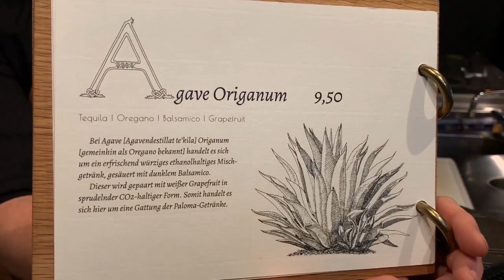Woods ON AIR Cocktailkurs (Paloma | Pisco Sour | Corn 'n' Oil)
In unserem Online Cocktailkurs Format "ON AIR" zeigen wir euch immer drei verschiedene Cocktails, die ihr zuhause nachmixen könnt.
Wer will kann dazu bei uns eine Cocktailbox erwerben, die alle Zutaten für je zwei Portionen der drei Cocktails enthält.

Diesmal sind dran: "Paloma", "Pisco Sour" und Corn n Oil".

0:00 Intro
1:02 Paloma
- 45 ml Tequila
- 20 ml frischer Limettensaft
- 100 ml Grapefruitlimonade

12:08 Über Grapefruits

14:58 Pisco Sour
- 45 ml Pisco
- 30 ml frischer Limettensaft
- 20 ml Zuckersirup
- 1/2 Eiweiß

37:25 Was ist Falernum?

41:41 Corn 'n' Oil
- 50 ml Rum aus Barbados
- 40 ml Falernum
- 10 ml frischer Limettensaft (optional)